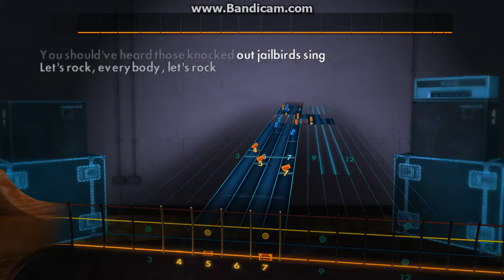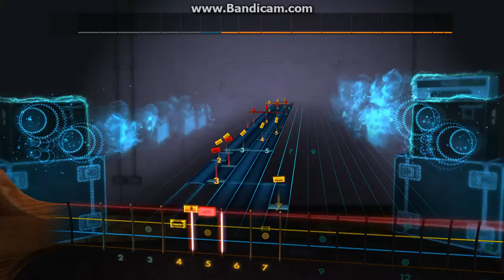Rocksmith 2014: Blues Brothers - Jailhouse Rock [Bass]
Several missed notes but this play-through should give you an idea.